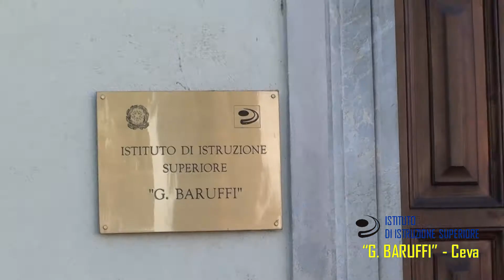Presentazione Istituto "G. Baruffi" Ceva - a.s. 2017/2018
Video di presentazione dell'offerta formativa dell'Istituto "G. Baruffi" di Ceva - a.s. 2017/2018